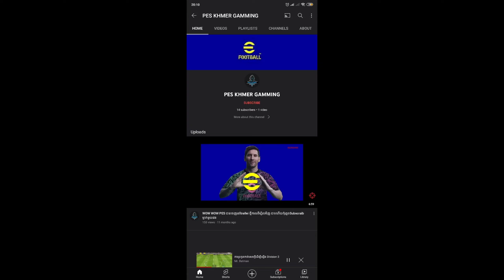ដំណើរឆ្ពោះទៅកាន់ Division 1